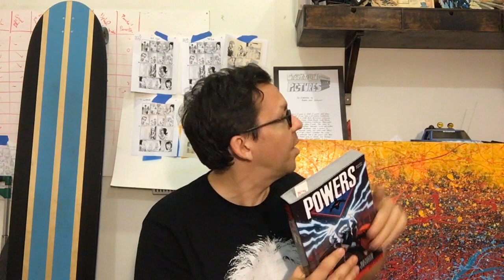What's going down Jan 28 | Art of Comics Epi 65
I talk about my projects I'm working on, Shangri-la and Boaz, and the movies and music I'm listening to.